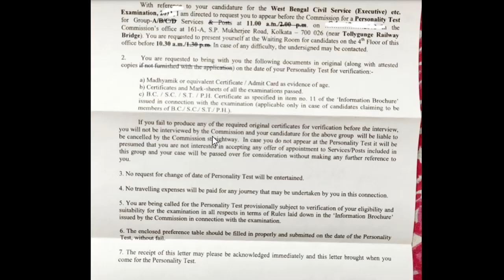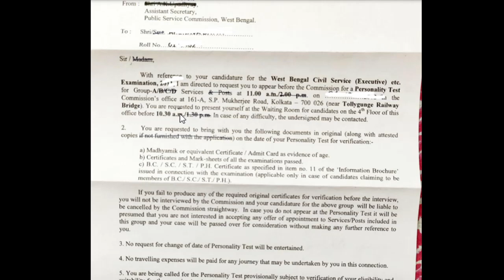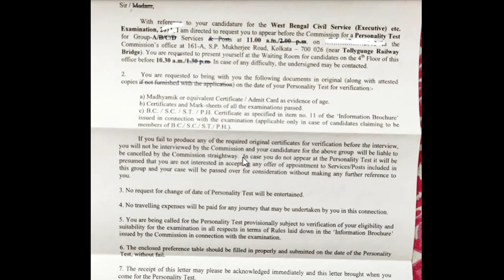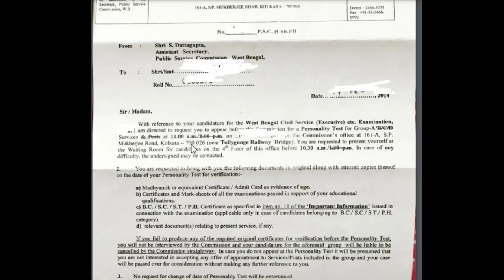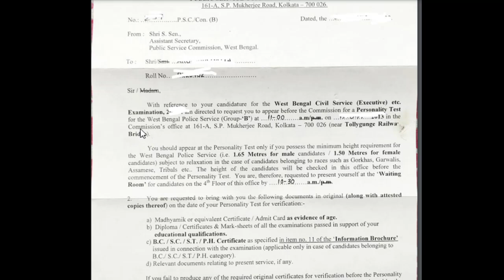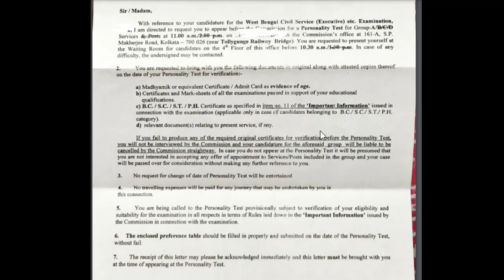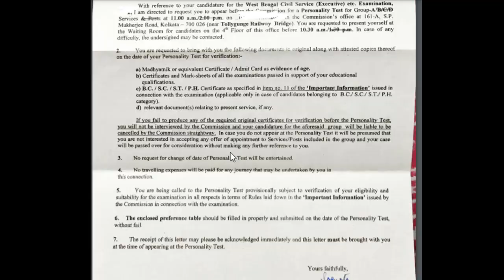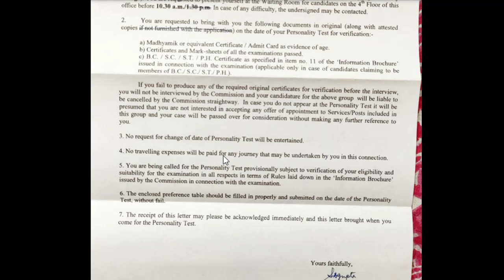WBCS GROUP A & B PERSONALITY TEST LETTER